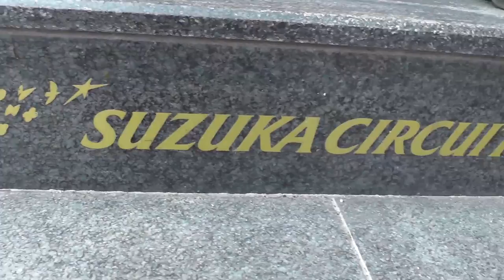Team Bolliger Switzerland Trailer Season 2014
Full movie on 29 november!